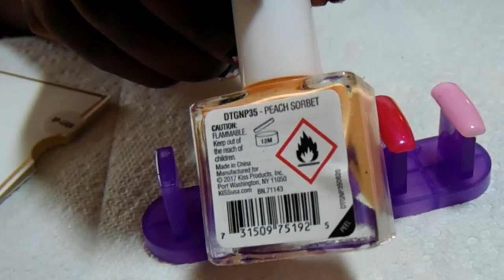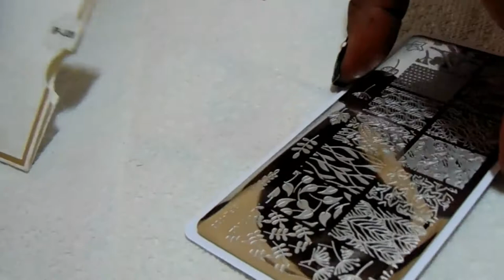Born Pretty Stamping Plate BLP026 and Live Swatch || Purchased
Hello, everyone

Here the beautiful Born Pretty BLP026 plate and polishes that I will swatch. This is plate one of five I will be swatching.

Items Used:
Born Pretty Stamping Polishes: gold, red, silver, metallic green, black, white
IzMe New York Fly to the Moon
Pure Ice Your Majesty
Kiss Gel Strong Periwinkle
Kiss Gel Strong Dress-y
IzMe New York Strong Dark Chocolate
KleanColor Bright Moody
Revlon Parfumerie Italian Leather
Broadway Nails Hot and Sexy
Funky Fingers Free Spirit
Pure Ice Twisted
Kiss Gel Strong Peach Sorbet
China Glaze 108 Degrees
LA Colors Lilac Illusion